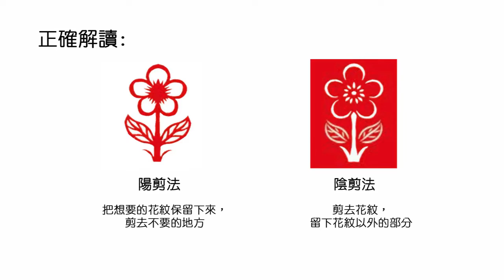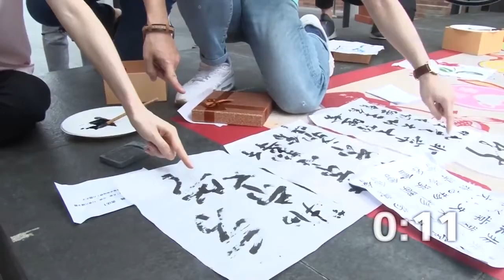《非常文物學會》Ep01 饒宗頤文化館 上集